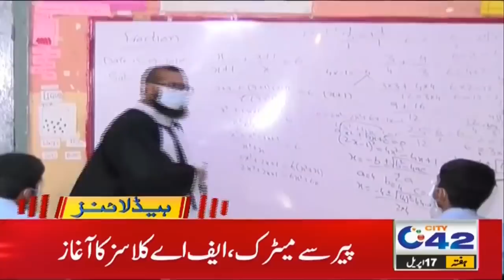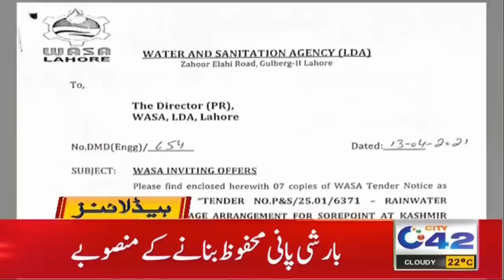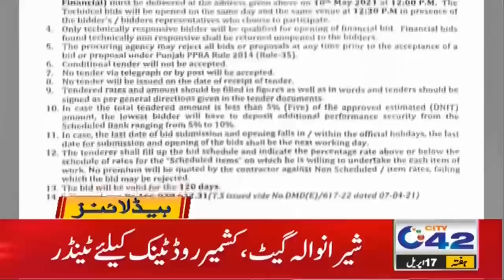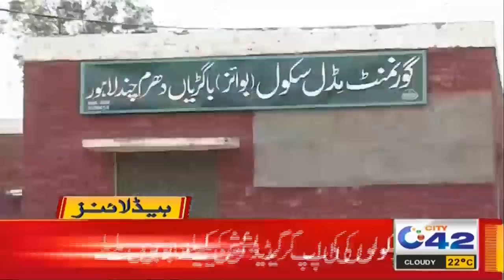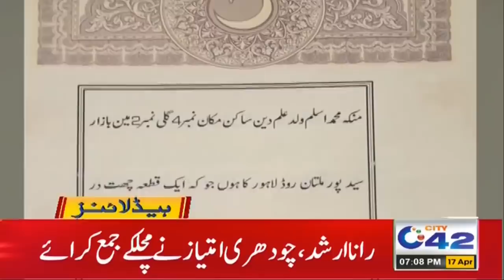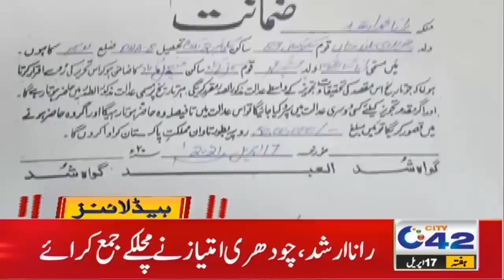Govt Decides To Open Schools During Ramadan | 7pm News Headlines | 17 April 2021 | City 42